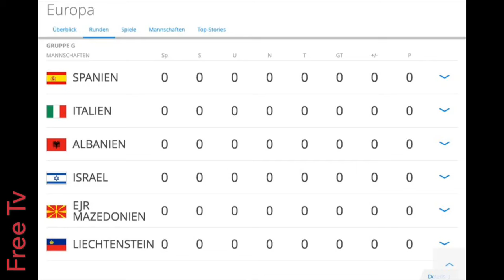WM 2018 Qualifikation Gruppen